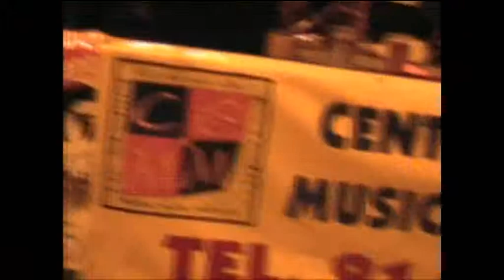[Exclusivo] Festival Alternativo Fuenlabrada 2004 Trio Ternura 1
Festival Alternativo celebrado en Fuenlabrada, concretamente en la plaza de Poniente. Con bandas como Eskombros, Shogun, Trio Ternura e In-Fusión. Cantautores como Daniel Gómez e Ihousuany Palma. Monólogos a cargo de Rocio y Victor.